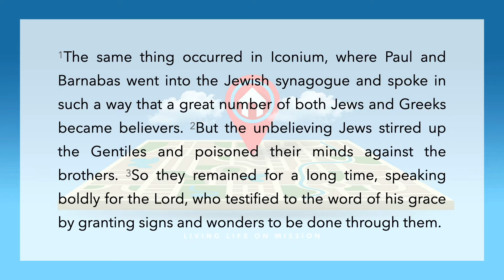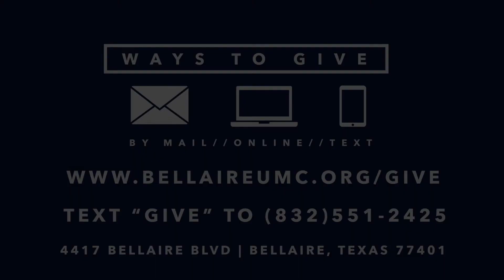September 13, 2020 Sermon - Pastor Seann - Staycation Part 1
Pastor Seann begins a new series -- Staycation -- that will help us think through living life on mission right where are.  Throughout the series, we'll be exploring Paul's missionary journeys in the book of Acts to help us understand how we can proclaim the good news about Jesus in our very own homes and neighborhoods.